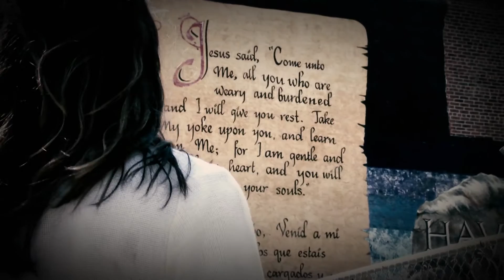Revival Today S3 Ep 1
Revival Today TV Show
Season 3 Episode Ep1

More information...

Websites
RevivalToday.com
RevivalToday.com/Devotional
RevivalTodayRadio.com

Facebook.com/RevivalToday